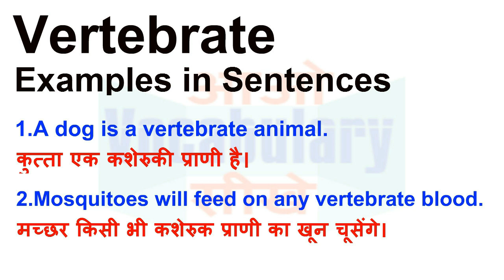Vertebrate Meaning in Hindi | Vertebrate Definition | Vertebrate Ka Matlab Kya Hota Hai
Vertebrate का हिन्दी मतलब
Vertebrate का हिन्दी अर्थ, Vertebrate की परिभाषा,
Vertebrate का अर्थ हिन्दी में, Vertebrate का इंगलिश अर्थ, Vertebrate का उच्चारण और उदाहरण वाक्य। Vertebrate का हिन्दी मीनिंग, Vertebrate का हिन्दी अर्थ, Vertebrate का हिन्दी अनुवाद